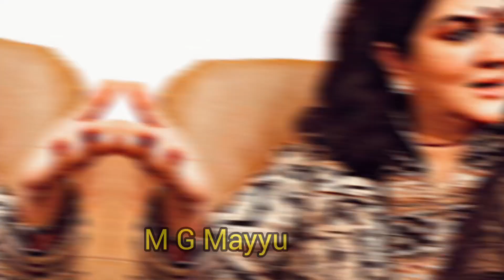44 ನೇ ವಯಸ್ಸಿಗೆ ಯಾರೊಂದಿಗೆ ಎರಡನೇ ಮದುವೆಯಾದರೂ ಗೊತ್ತಾ ನಟಿ ಊರ್ವಶಿ | intresting facts about acters urvashi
44 ನೇ ವಯಸ್ಸಿಗೆ ಯಾರೊಂದಿಗೆ ಎರಡನೇ ಮದುವೆಯಾದರೂ ಗೊತ್ತಾ ನಟಿ ಊರ್ವಶಿ | intresting facts about acters urvashi